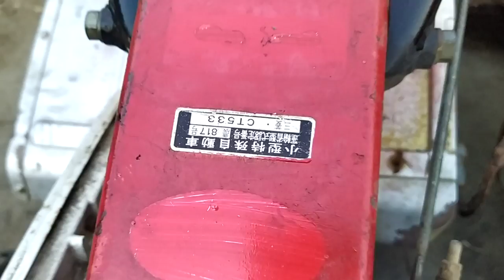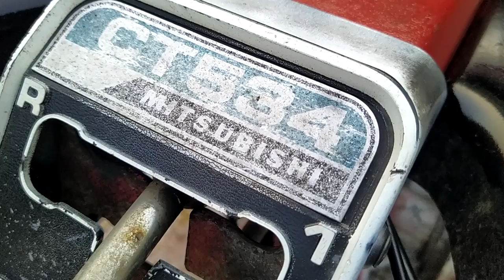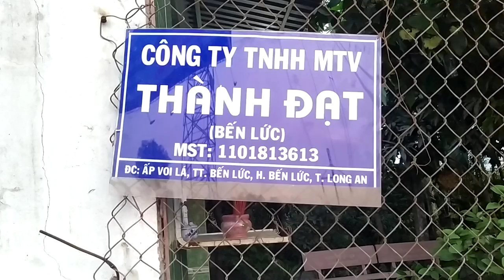Dàn xới CT534 giá 2tr 0886356707